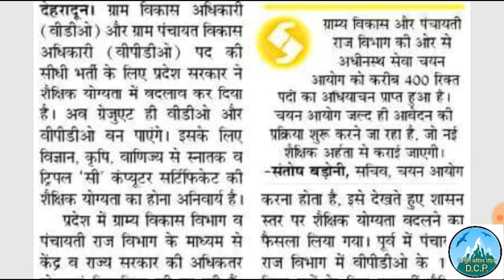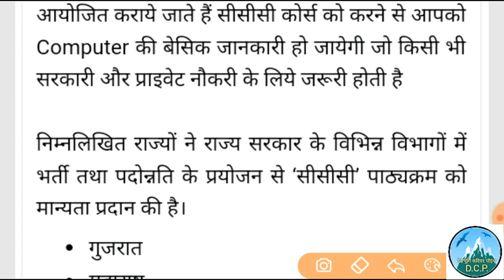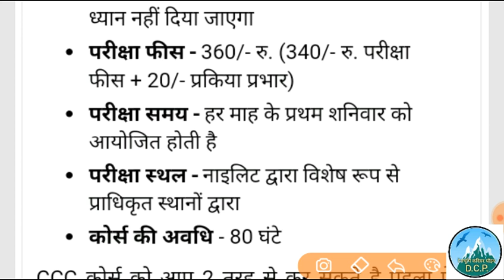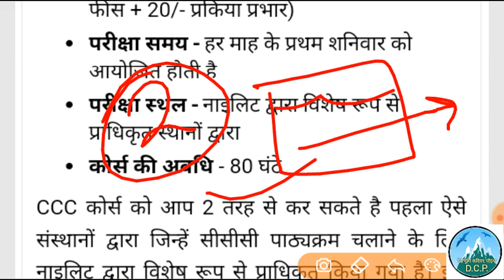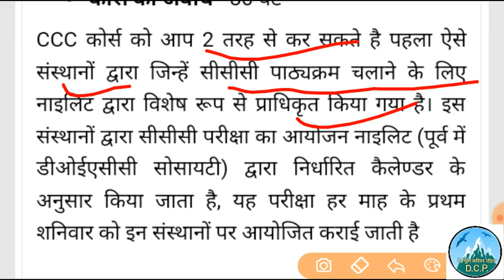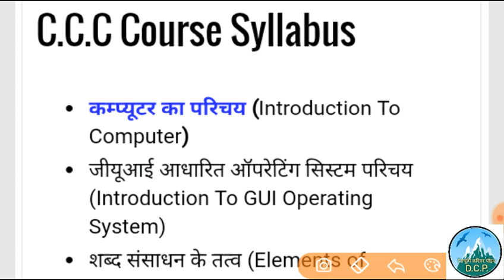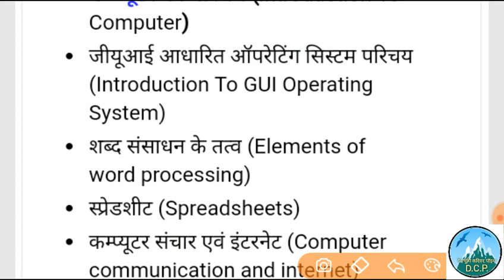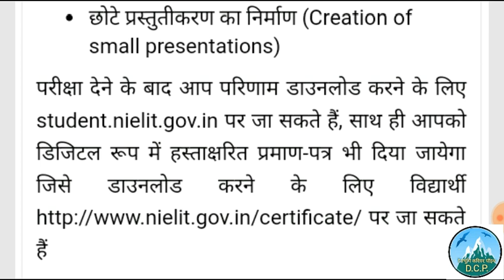ccc kyo kren,ccc for government exam,ccc kha se kre,ccc ka paper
Ccc कैसे करें,कहा से करें,फीस आदि के बारे में इस वीडियो में बताया गया है।

Know the full process to get a ccc certificate.